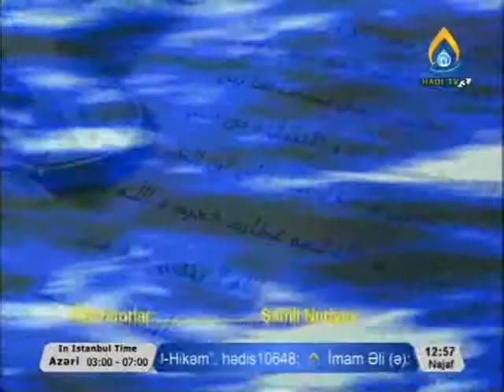Dürəfşan kəlamlar 2